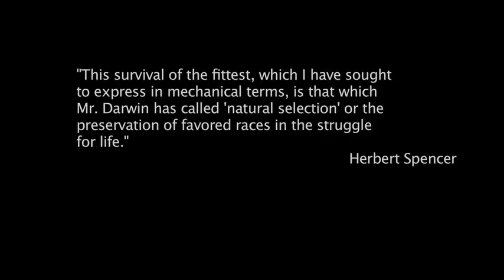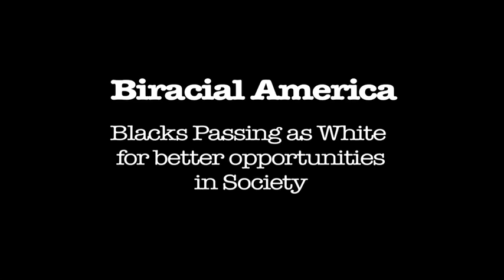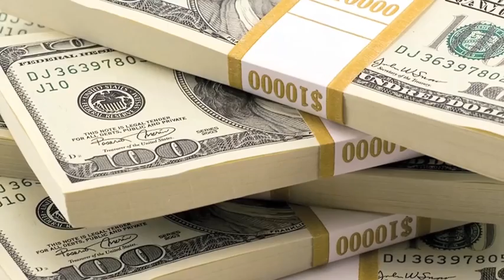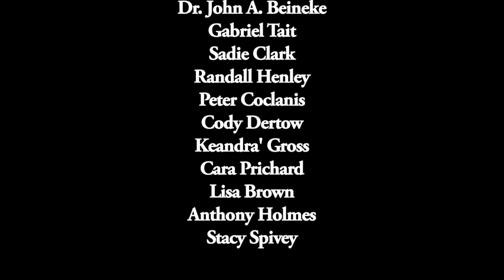Vanishing Lines...When Race Dies Documentary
Written by: Crystal Foster
Narrated by: Renette McCargo
Director of Potography: Oriri Osayomore
Producers: Crystal Foster, Yu Dong, Robert Henley, Yuetong Liu, Rong Yang

A documentary on the past, present, and future of race in America. This documentary was produced for a final project in my Race, Gender, and Media class in the fall semester of 2012 on the campus of Arkansas State University.